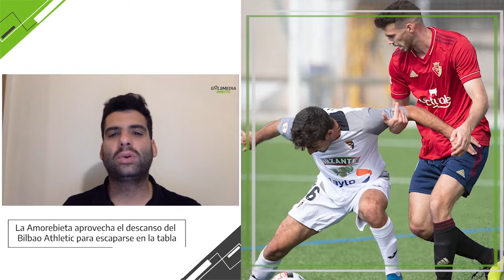EL ANÁLISIS SEGUNDA B | 29/11/2020